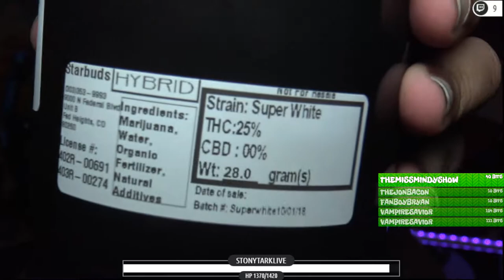Snes Mix - Snes Classic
A live stream of Multiple classic SNES games from the SNES Classic. We play games such as DKC, Star Fox 1 and 2, Super Castlevania IV, and Super Mario World.